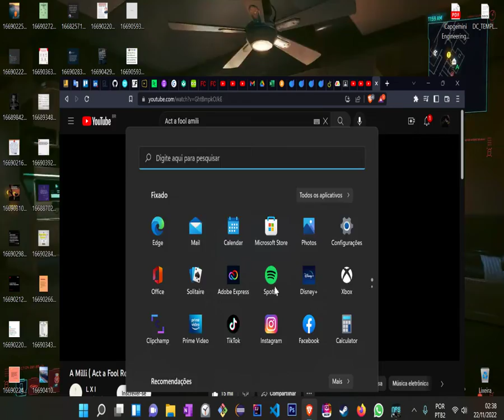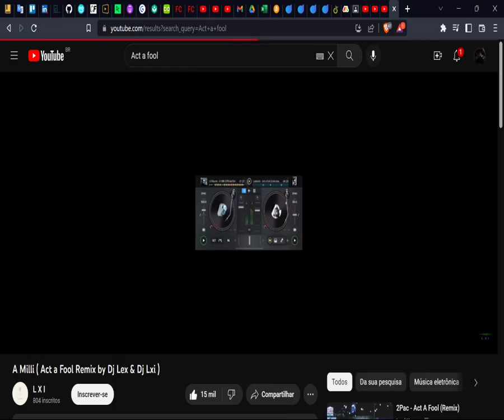NEED FOR SPEED™ - CARBON - Mission#357 - 21st Street going down [MANUAL transmission]